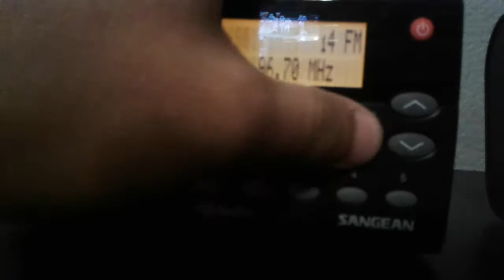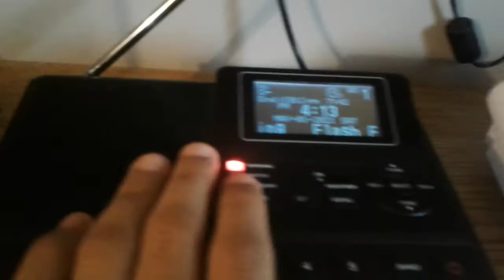(5/1/2021) Flash Flood Warning on WXK27 and KRXT-FM| EAS #749-750